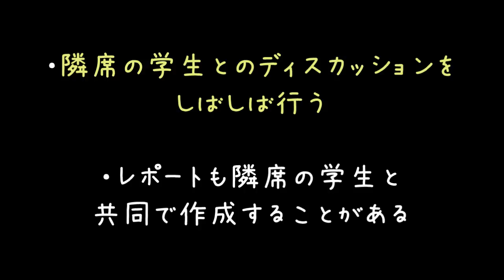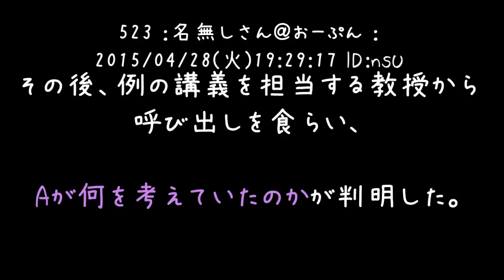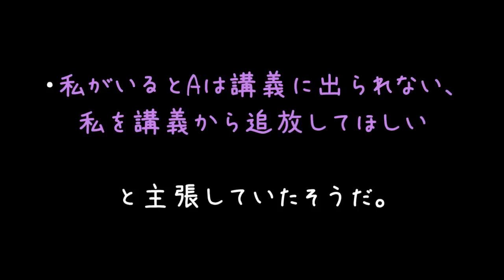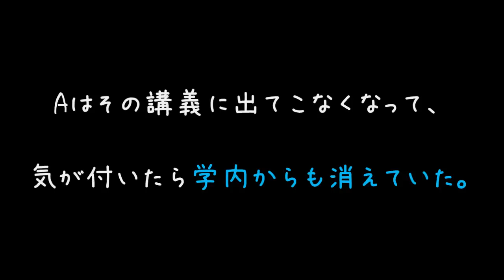楽しくランチ中に勘助が乱入ビンタ。元ヤンの私（ﾌﾞﾁﾞｯ）【2ch】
弱い者いじめしない硬派系女子ヤンキーっていいよね！！(　＾ω＾)

話は全然変わりますけど、昨日のめちゃイケだけは心底びびりました
出来レースで三ちゃん存続見え見えｗｗｗって笑ってたのに……
言い知れない恐ろしさを感じました(´・ω・)